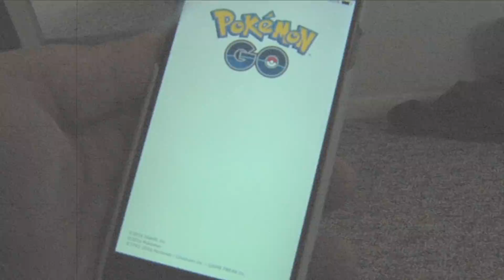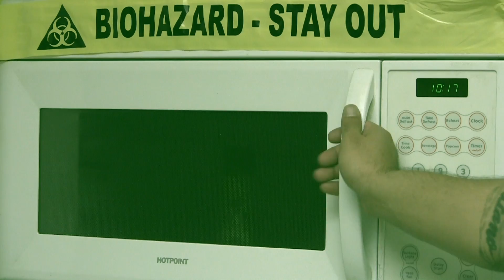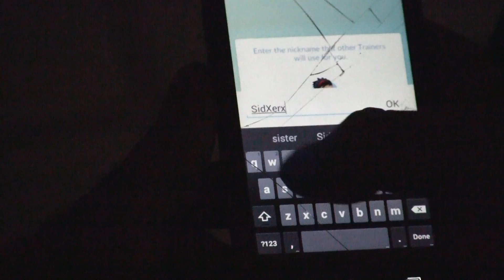Pokemon Go Villain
A Villain emerges in the world of Pokemon Go, watch out all you trainers out there SID is on the loose

Check out the Hard Times Series about stoner room mates that are usually down on thier luck. Join Sid, Jay, and Mo on thier wacky adventures as they chase that american dream and try to make some money